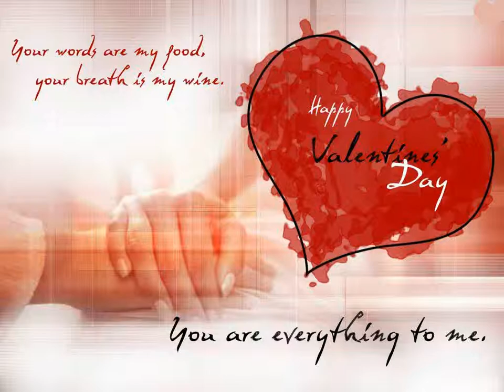the theme of the created by kamal hossain